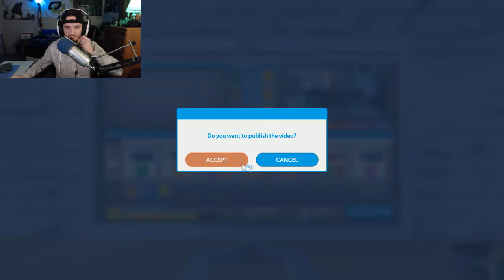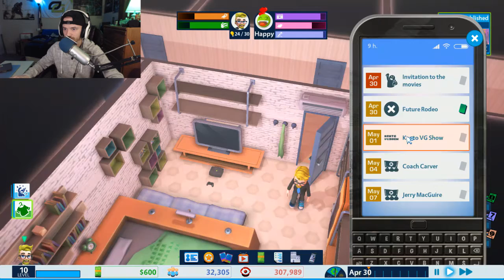| YouTubers Life | Episode 5 | NEW APARTMENT |